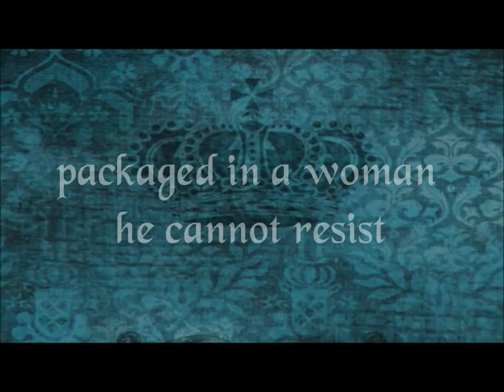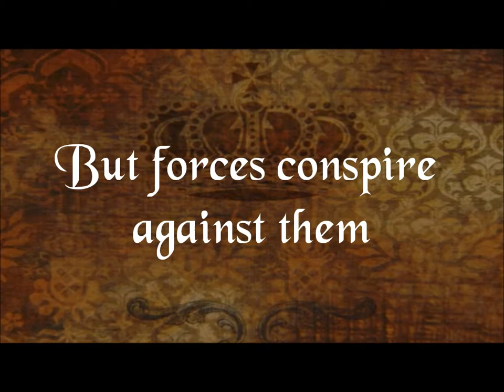Seeking Truth by Francesca Hawley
Book trailer for Seeking Truth, a medieval romance by Ellora's Cave author Francesca Hawley.